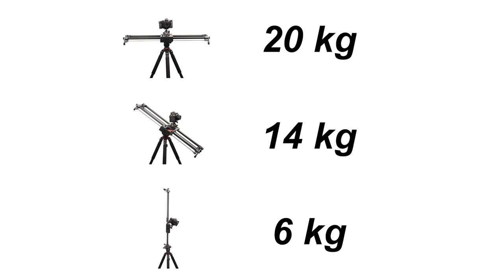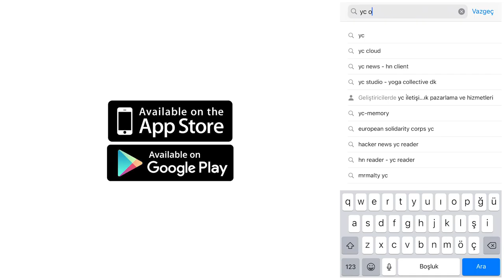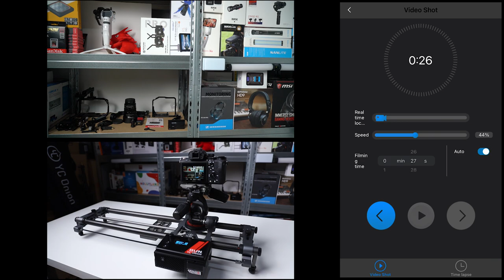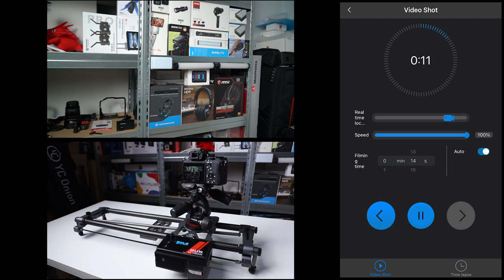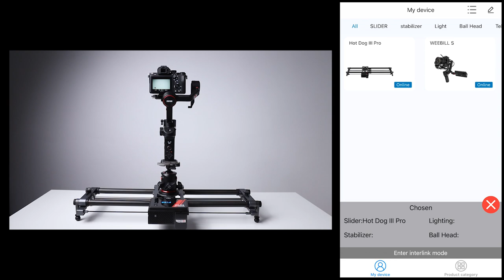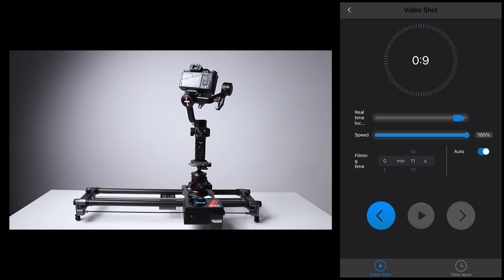YC Onion Hot Dog 3.0 Gimbal Uyumlu Motorlu Slider İnceleme by Volkan Yetilmezer (ENG Subtitle)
Aliexpress Slider
Aliexpress Tutucu Kollar

Amazon Slider
Amazon Tutucu Kollar

Sıkıcı teknik detaylar içinde boğulmak yerine, konulara eğlence yaklaşan ve basit şekilde anlatan bir kanaldır.
Instead of drowning in tedious technical details, it is a channel that brings entertainment to the topics in a simple and easy way.